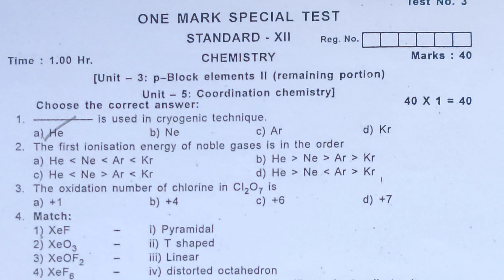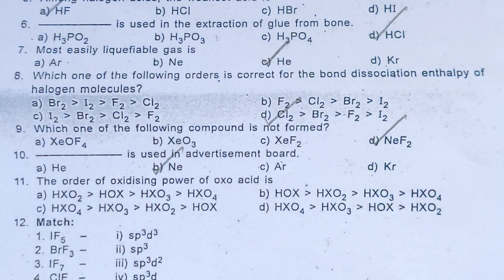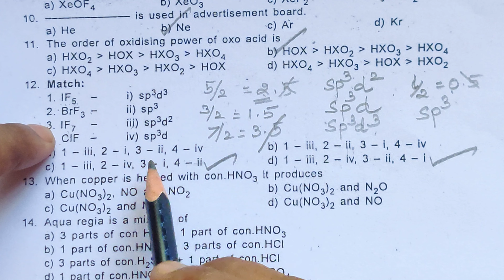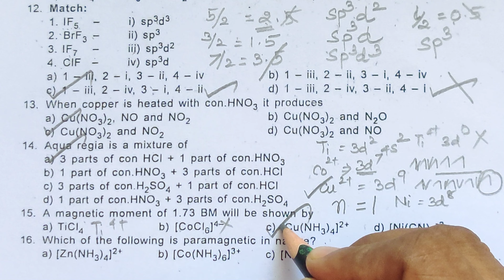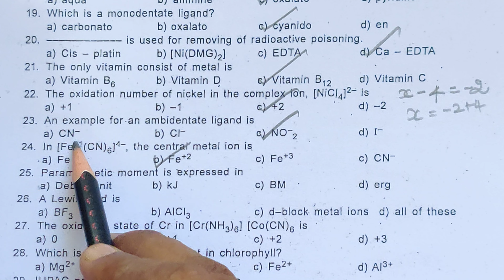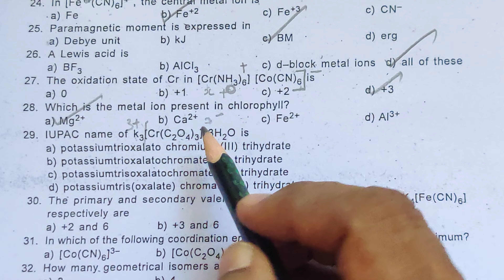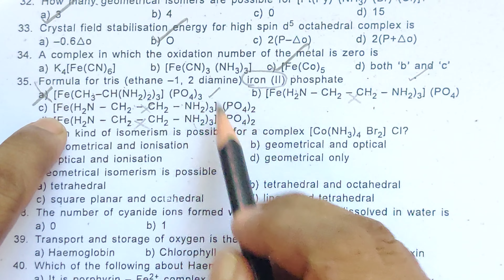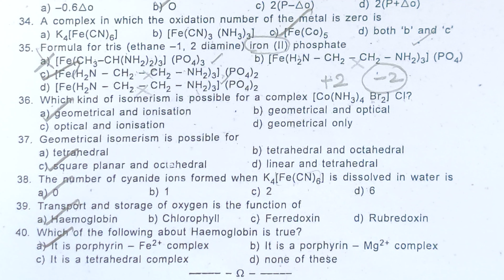One Mark/TN 12th STD/Special Test 3/Unit 3 and Unit 5